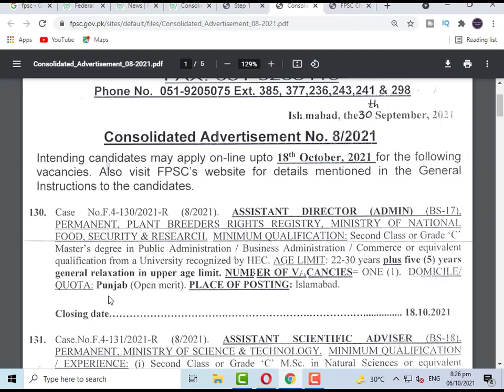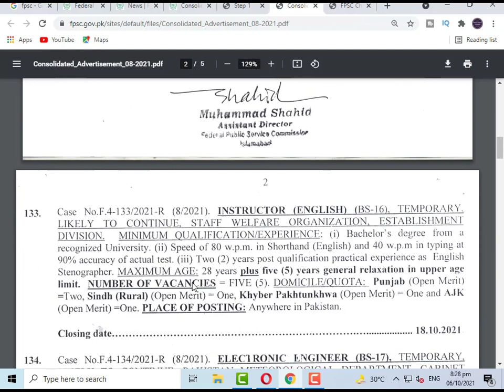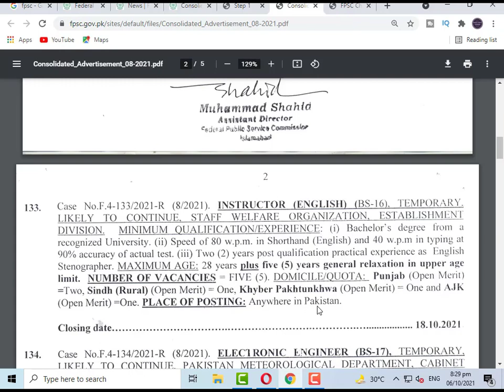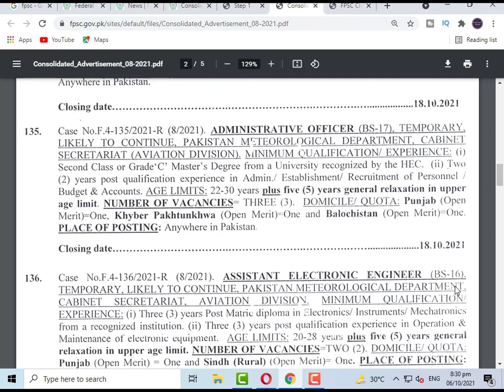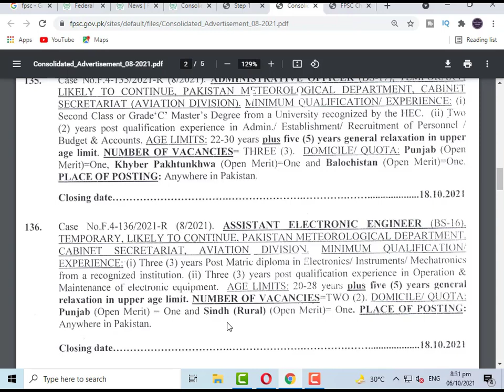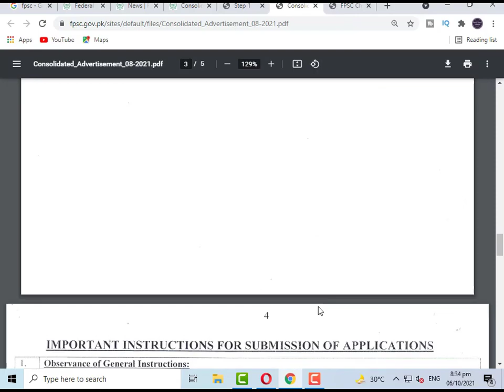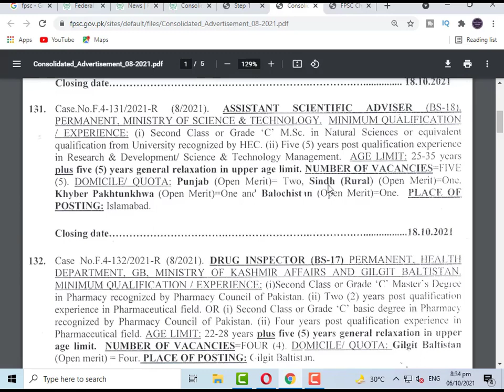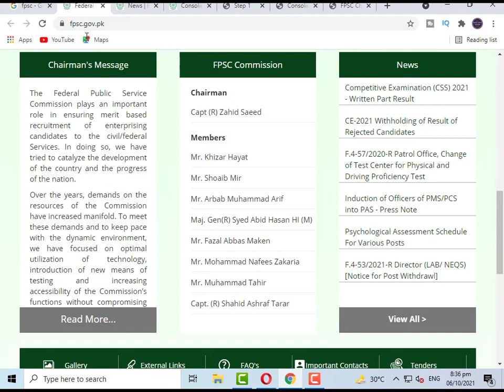FPSC Jobs 2021 October| Federal Public Service Commission Jobs 2021 | FPSC Advertisement 2021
FPSC Jobs 2021 October has been announced through the Advertisement No.08/2021 of Federal Public Service Commission available on website. Applications from the suitable persons for FPSC jobs 2021 are invited on the prescribed application form available online on website.  In these Latest Federal Public Service Commission Jobs 2021 the eligible Male/Female candidates from across the country can apply online through the procedure defined by the organization on FPSC website and can get FPSC Jobs 2021 after the complete recruitment process.